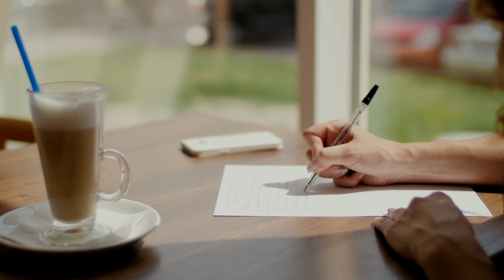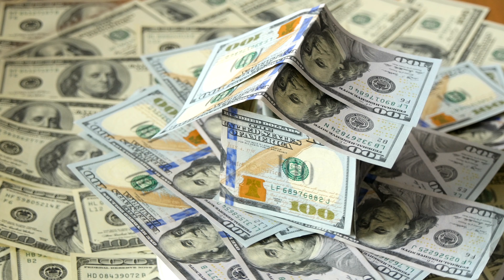Mastering Home Buying: Essential Budgeting Strategies for First Time Buyers.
Embark on your home buying journey with confidence! Our comprehensive video, 'Mastering Home Buying: Essential Budgeting Strategies for First-Time Buyers,' offers expert advice on creating a solid budget before you start house hunting. Dive into the importance of financial awareness, understanding affordability, and preparing for the long-term commitments of homeownership. Whether you're assessing your finances, seeking mortgage pre-approval, or planning for future expenses, this guide provides invaluable insights for a successful and stress-free home buying experience. Tune in to transform your dream of owning a home into a well-planned reality

If you need help with your home-buying process, let RWB Realty Group make it easy for you. With our unmatched service and expertise, we'll guide you through every step, ensuring a stress-free and successful home-buying experience.